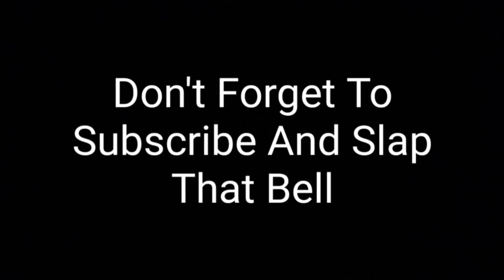Building Dream's Minecraft Skin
Lensko - Cetus

Intro and Outro song - NCS